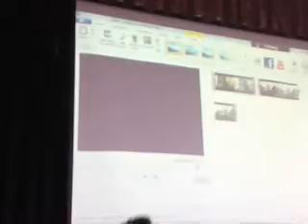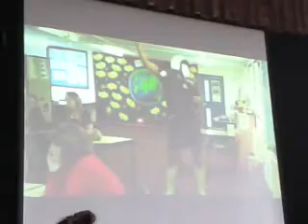harlem shake from catheys high